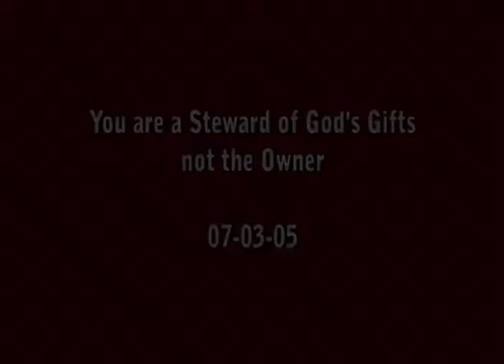32 You are a steward of God s Gifts not the owner 7 03 05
32 You are a steward of God s Gifts not the owner 7 03 05